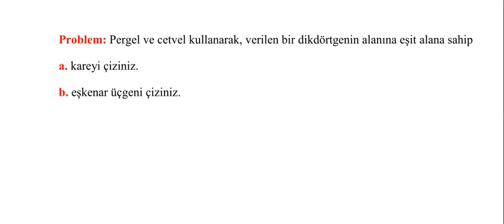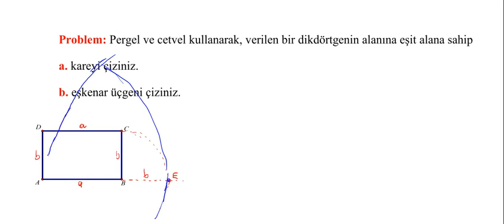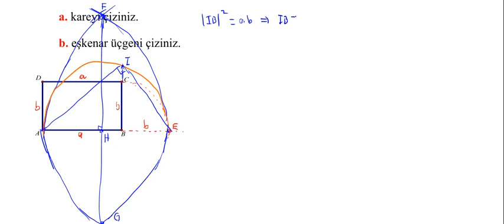Verilen Dikdörtgenle Eşit Alanlı Olan Eşkenar Üçgenin Çizimi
Bu videoda verilen bir dikdörtgenle eşit alanlı olan kare ve eşkenar üçgenin yalnız pergel ve ölçeksiz cetvel kullanılarak nasıl çizilebileceği anlatılmıştır. Bunun yanında bazı temel çizim yöntemleri de konunun gerektirdiği yerlerde açıklanmıştır. İyi çalışmalar ...